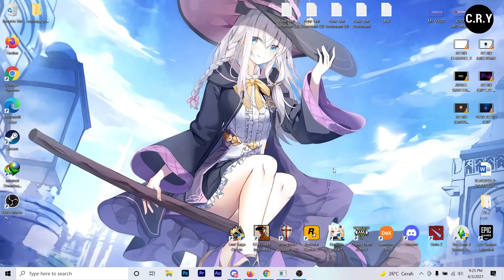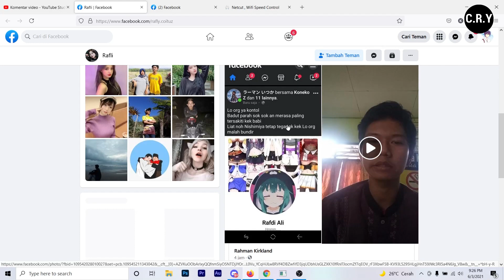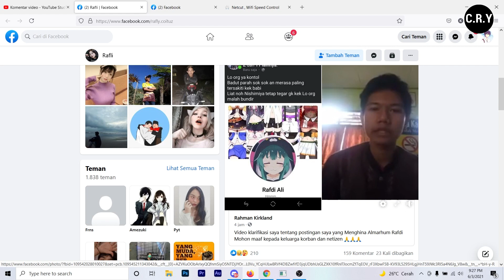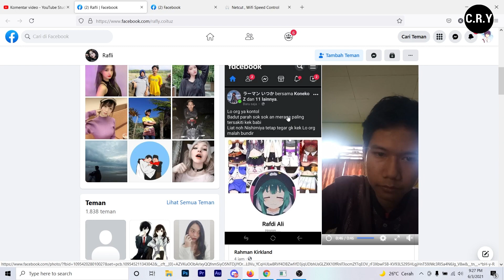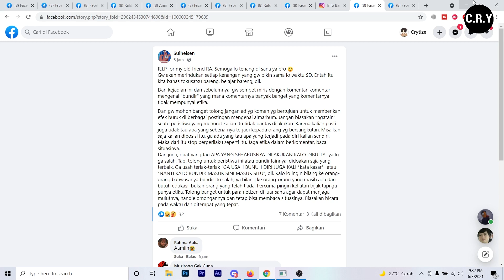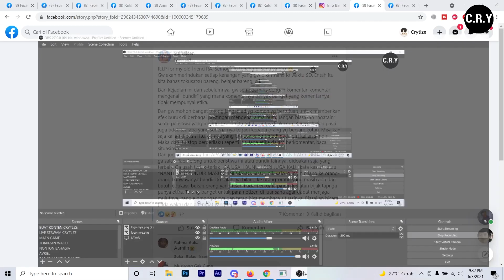RAFDI ALI Pecinta Anime Yang Mengakhiri Kisahnya! Kronologi ? Korban BUL1? ORTU CERAI ? KNAPA BISA ?